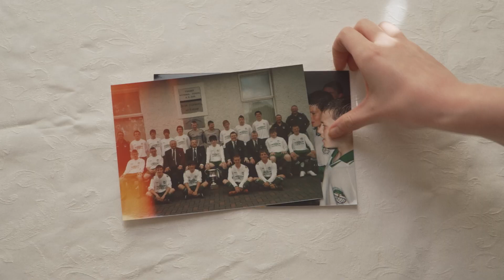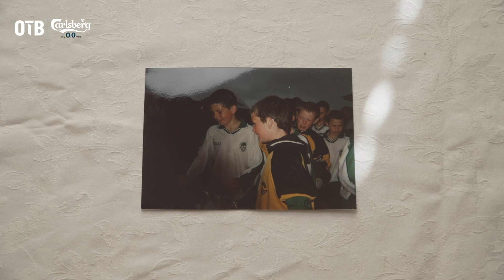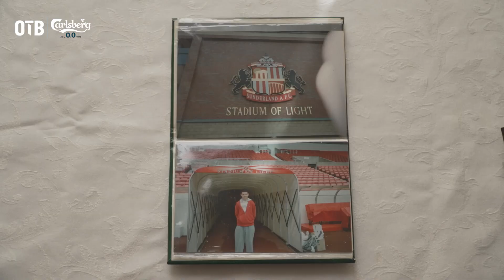Family, hardships, and elation | The making of an Irish international | JOHN EGAN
Republic of Ireland defender John Egan and his friends, family and the major influences in his life discuss what makes him the next-gen star of the national football side that he is.

Carlsberg 0.0. The best tasting 0.0 beer in the World? Probably Always drink responsibly. Get the facts. Be drinkaware. Visit drinkaware.ie.

- Snapchat: add us and message the show @offtheball1